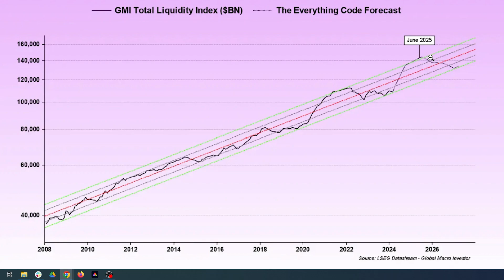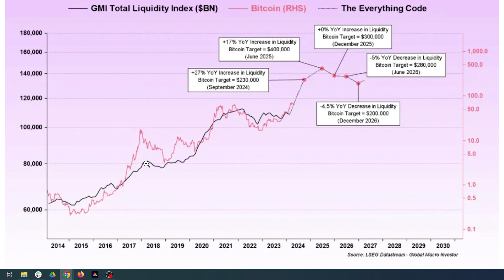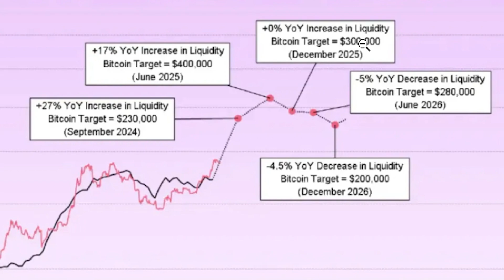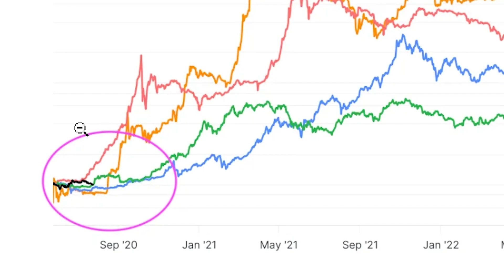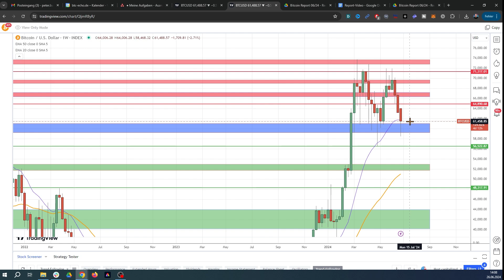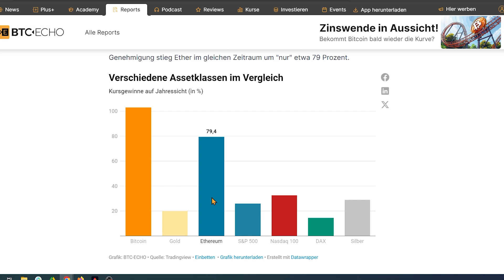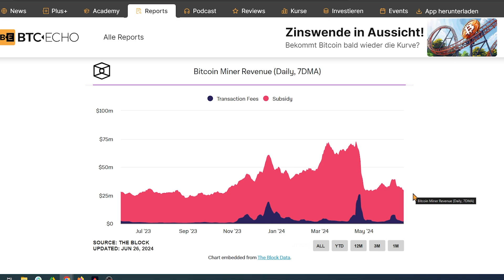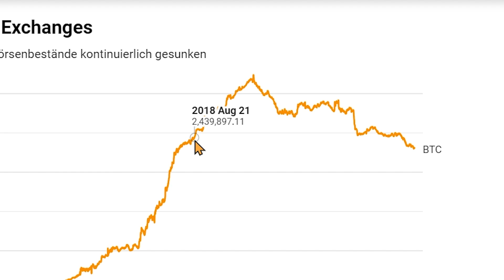Neue Bitcoin Prognose - bekommt BTC bald wieder die Kurve?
Zinswende in Aussicht? Bitcoin korrigiert abermals deutlich. Kurzfristig üben makroökonomische Risiken wie eine drohende Rezession in den USA weiterhin Druck auf die Kryptowährung auf. Doch der Bullenmarkt ist weiterhin intakt. Mit Blick auf mögliche Zinssenkungen der Fed bei gleichzeitigem Halving-Effekt könnten sich für mutige Investorinnen und Investoren derzeit gute Einstiegskurse ergeben.

Wir haben für euch in diesem Video die spannendsten Bitcoin-Charts und -Grafiken aufbereitet und analysiert!

KAPITELMARKEN
00:00 Bitcoin Prognose-Intro
00:53 Interview Bitcoin-Experte David Scheider
05:51 Bitcoin und die globale Liquidität M2
10:54 Der Halving-Effekt
12:52 Bitcoin-Kursanalyse
14:56 Bitcoin im weltweiten Vergleich
15:58 Schrumpfende Gewinne für Bitcoin Miner
17:48 Bitcoin auf Exchanges